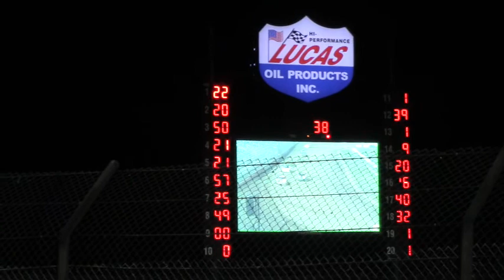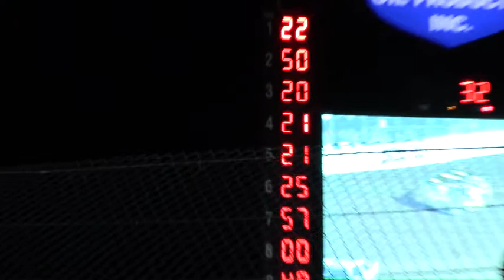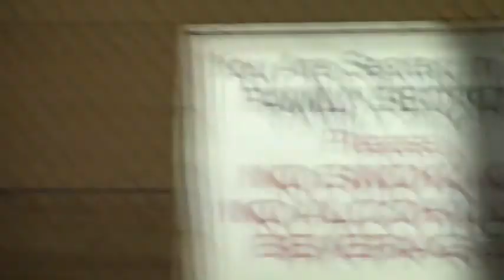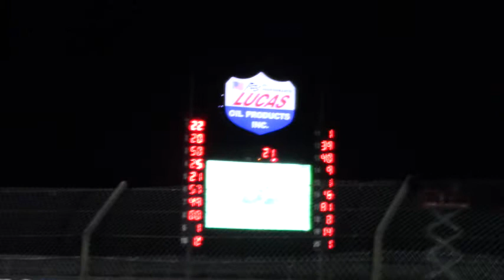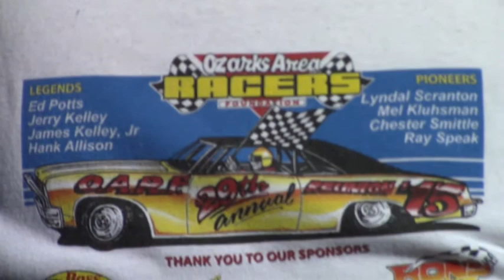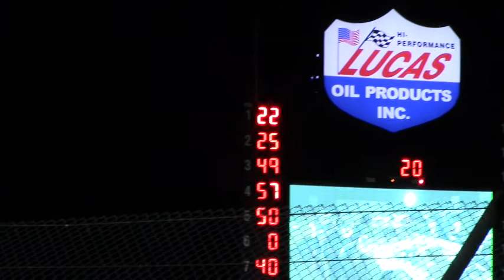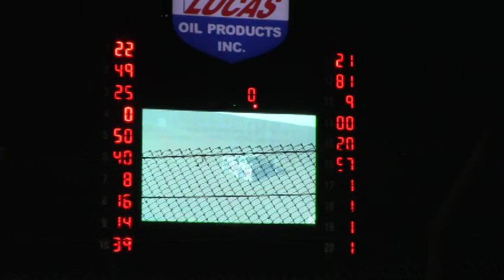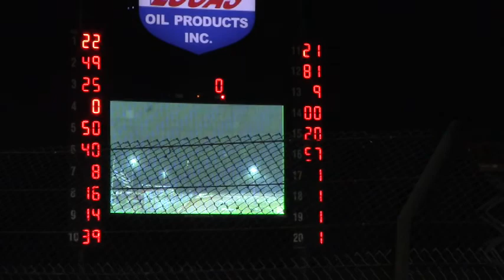LOLMS Diamond Nationals A Main 7/19/20